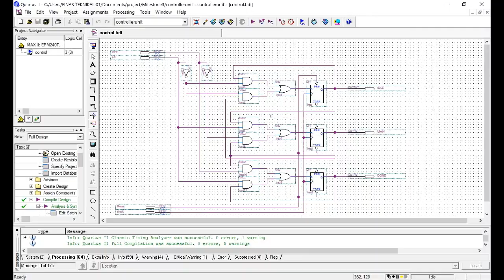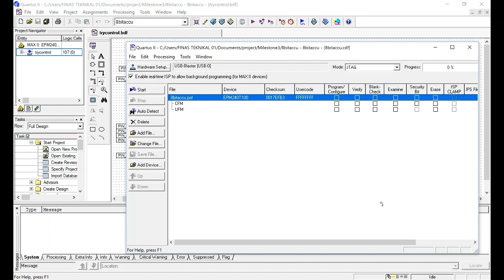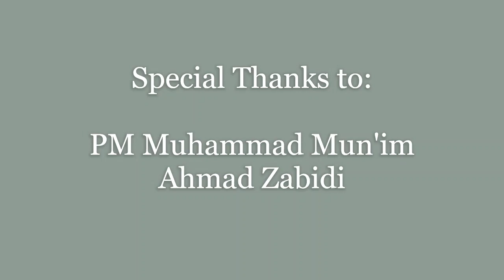Milestone 6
This video is about the naive multiplier that multiplication 2 4-bit input. The system are combination with datapath unit and controller unit. The proof in digital design is when you can demonstrate the multiplier working on the CPLD.

Created by: emjay
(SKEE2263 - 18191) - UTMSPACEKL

Group members:
1. Mohammad Jamil Abdullah
2. Mohd Hazin Masri
3. Azrin Hayati Alikabar
4. Nurul Fatin Azhar